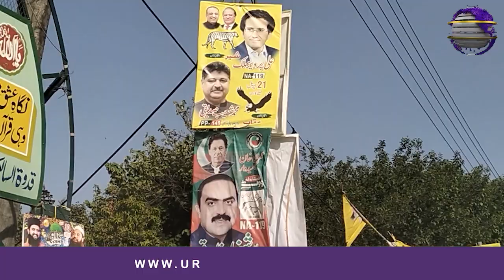Zimni Election 2024 | Maidan Sajj Gya | Aik Roz Baqi | Tyarian Arooj Per